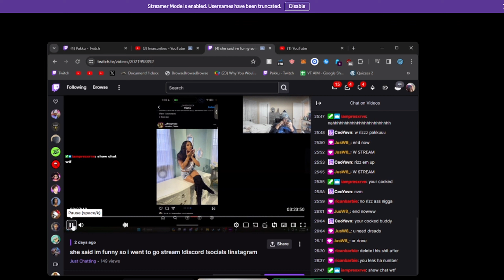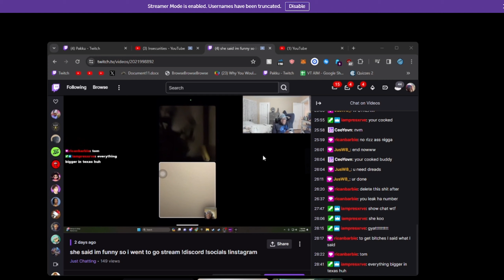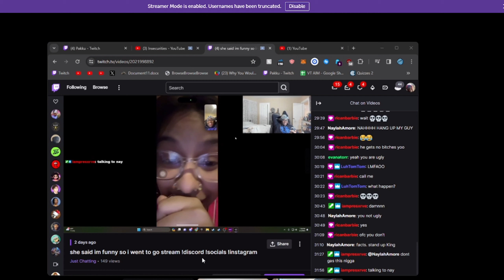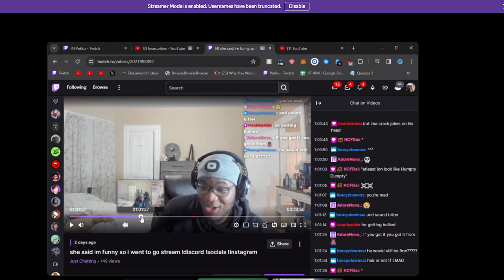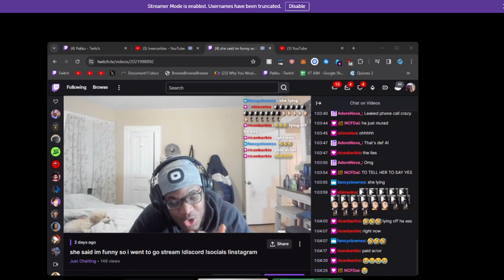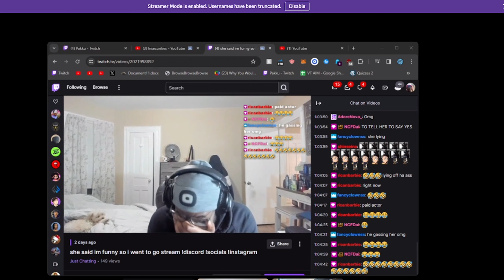I became a therapist, and here's how it went. (I got scammed)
@westside.mar_ (instagram)
@_westsidemxr_ (tiktok)
@westsidemarr (snapchat)
@westsidemar1 (twitter)